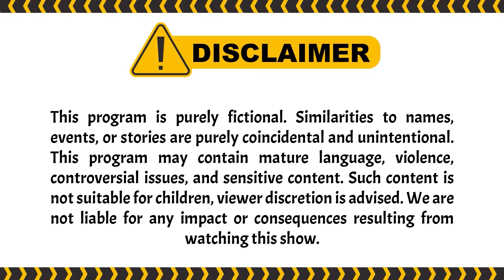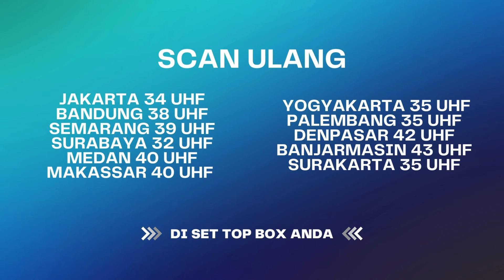Istri Yang Bakal Menjadi Penghuni Neraka Selamanya! | BestCut Terangkanlah ANTV Eps 105 (1/3)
000013
000007